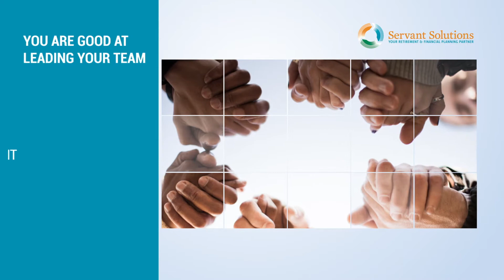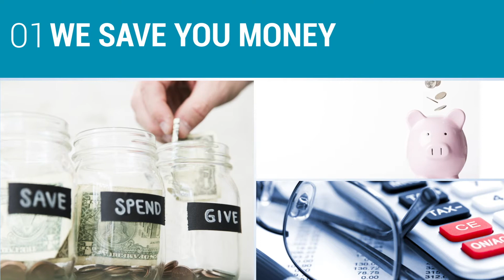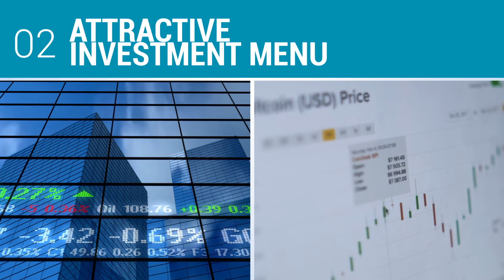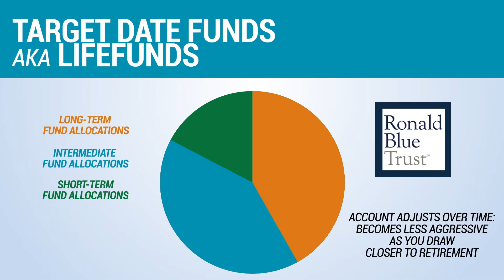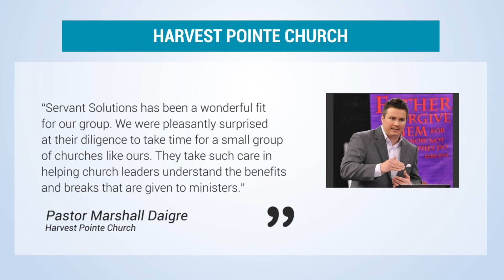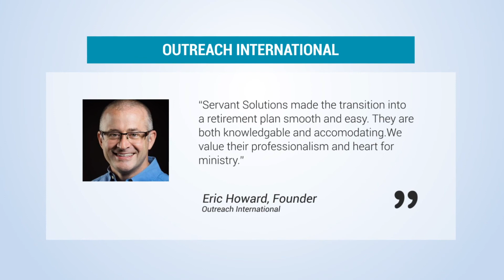About Servant Solutions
At Servant Solutions, we believe in "Serving Those Who Serve." Since 1949, we've been helping organizations like yours successfully navigate the complexities of a retirement plan.  As your ministry partner, we become an extension of your staff.  Watch this video to see how we help you address four key areas of retirement planning. Learn more about the excellent retirement plan available through Servant Solutions.